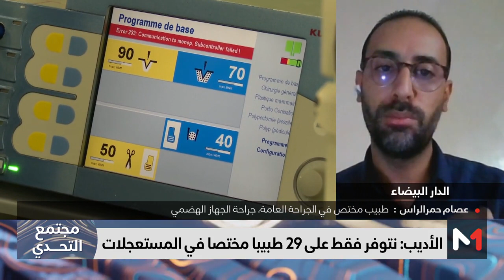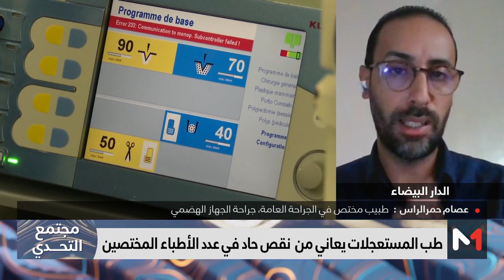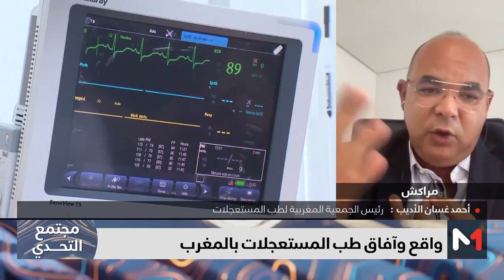مجتمع_التحدي.. واقع وآفاق طب المستعجلات بالمغرب